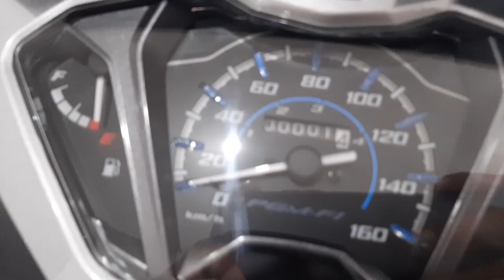NEW SUPRA X 125 TERBARU 2022‼️APAKAH MASIH BANYAK PEMINATNYA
New supra x 125 terbaru 2022